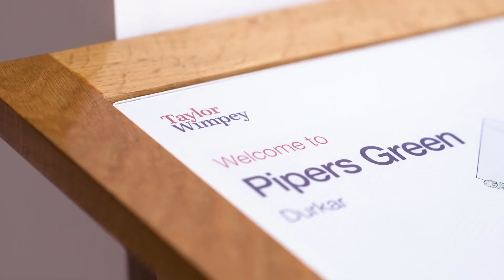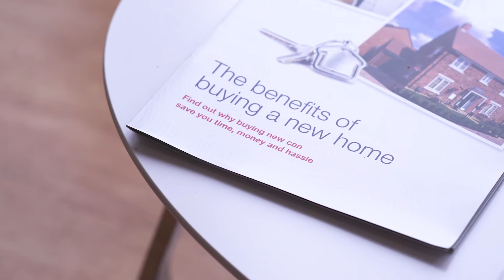Proud of our relationships - a Taylor Wimpey story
Clare’s buying journey was made even easier through the relationship she had with her site manager Alan and the way he cares about his job.